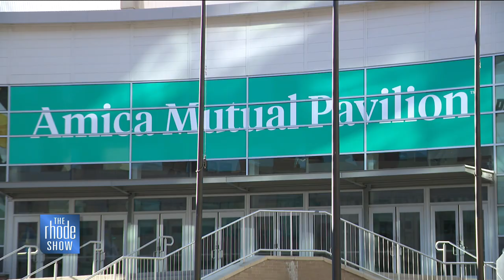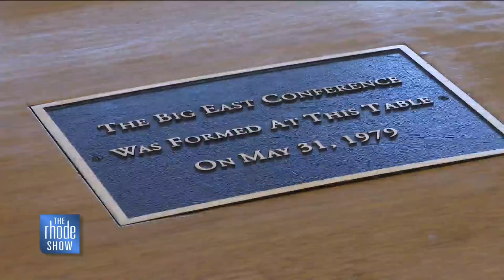Top of Show - The Rhode Show, 1/18/23